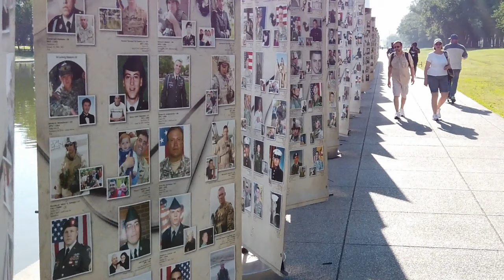Memorial Day: In remembrance. Everyone should take this 1 min & 43 sec video to pause & give Thanks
Memorial Day tribute: In remembrance of the men and women that have died for this country! Thank you My videos are to help the beginners to start to prepare for them and there family's, to have food, water and survival supplies on hand for any type of situations! To show you that even if you are on a budget, you can do this for you and your family. To give you knowledge as a beginner to succeed in preparedness for you and your family.To always bring you good tips and tricks! To also show you how I do things ( not that you have to do it that way) Also if I bring you any type of news I will only bring you news that i can back up with proof. All things that are brought up or talked about or reviews done on are my own Opinion on that particular subject. I ENCOURAGE all comments and different ideas to help all people.If you have a better way or tips on a subject please chime in Thank You!